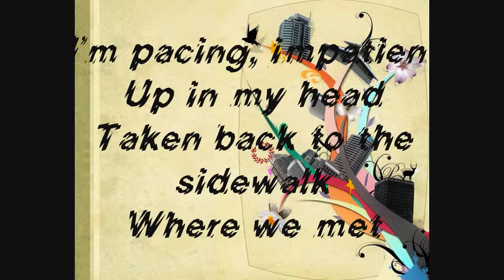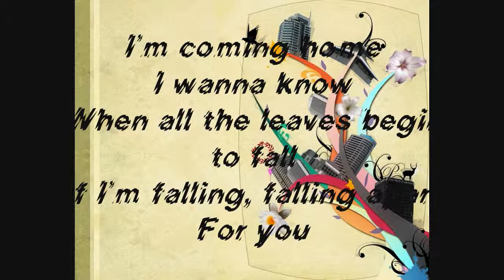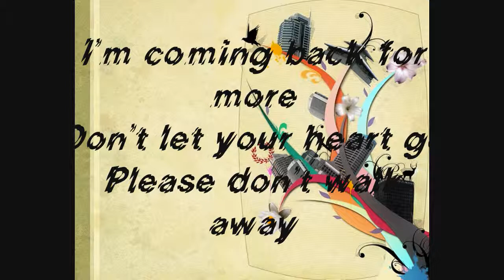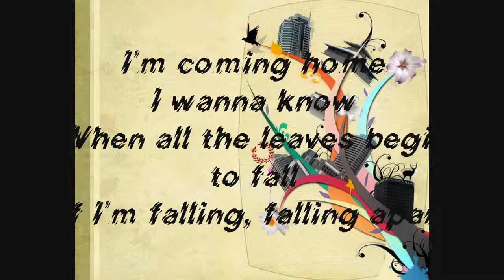Hey Monday - Homecoming - Lyrics